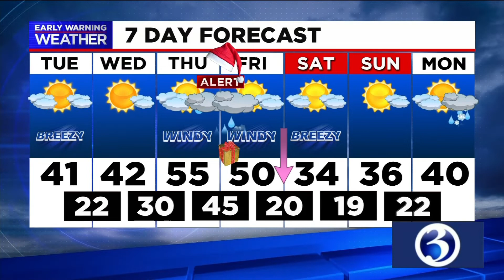Your Monday evening video update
Small businesses getting relief from the state in terms of grants, not loans. The Moderna vaccine arrived in Connecticut today and the governor is laying out plans for the next wave of people who will have access to the vaccine.